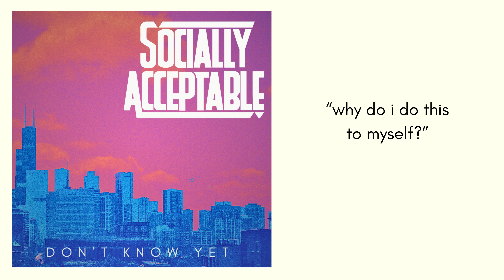Socially Acceptable – Faire Enough (Lyric Video)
"Faire Enough" is track number 5 off Socially Acceptable's May '23 release, "Don't Know Yet"

Lyrics:

so, you had a little bit
to drink last night
well, i take that back, more than just a little

seems like a solid day of rest
could right you up
i think that might be beneficial

shame, such a waste
feed the flame, just the same

so, it happened again
will the fur of this hound
relieve a sense of déjà vu?

and why do i do
this to myself?
pass the stuff

i'll pay tomorrow for today
i guess that's

fair enough

it's an age-old line
just one cup tonight should be fine
oh, i confess
i confess i lied

now or later
probably soon
i'll regret having acted like a fool

wake up feeling like you made decisions that you'd like to undo
oh it's true

wasted half the day now and i'm wondering if you feel the same
way as i do

close the shades and pull the covers
swear you'll never touch another
cause now you're gonna have to suffer
so, you mutter

why do i do
this to myself?
pass the stuff

i guess that's

fair enough